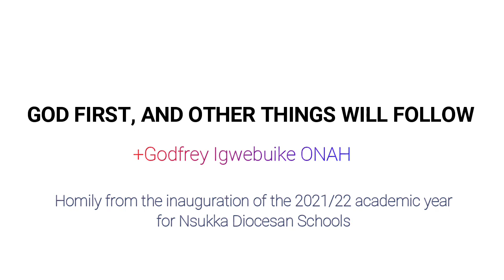GOD FIRST, AND OTHER THINGS WILL FOLLOW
Homily from the inauguration of the 2021/22 academic year
for Nsukka Diocesan Schools